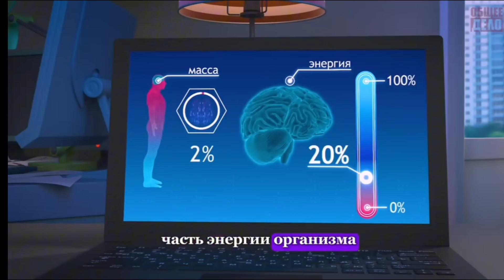Детям обязательно показать это видео